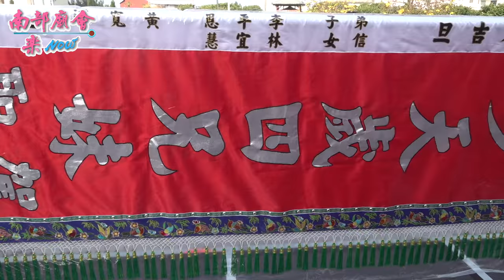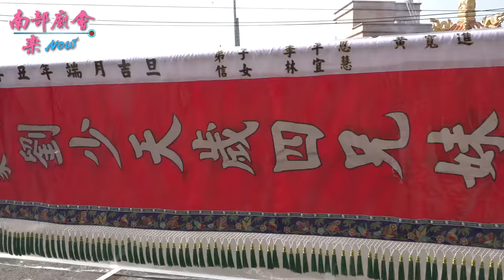2／28(日)【慶贊祖廟聖事 高雄仁武蔡家劉少天歲】屏東 林邊鄉蘆竹塭復興寺​ 池府千歲、劉少天歲四兄妹平安遶境大典